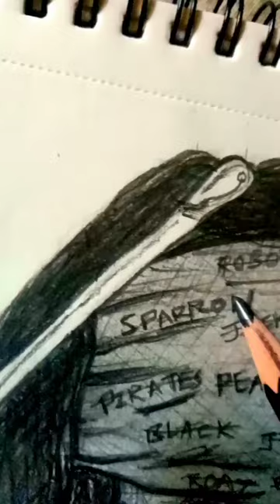captain Jack sparrow drawing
@Artwithpriya-;anshu